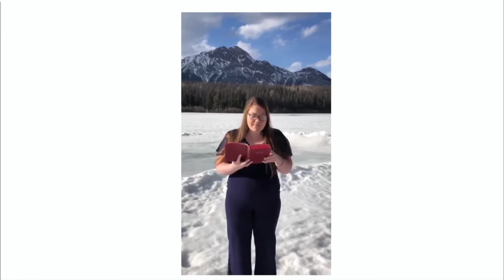The Wedding of Jonathan Nelson and Claire Miskelly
Congratulations to the new Mr and Mrs Nelson from the St Patrick's Church Family.